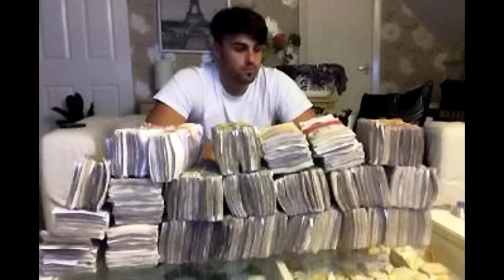Order Your Cocaine faster than a pizza, Albanian Gangs are in UK and the middle class are funding it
A report into how the middle class are causing a turf war between rival factions